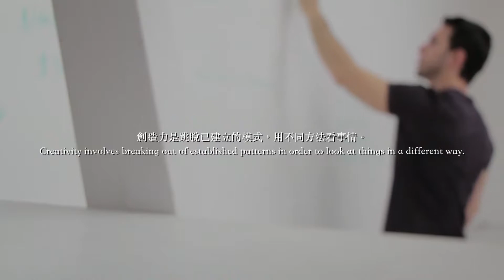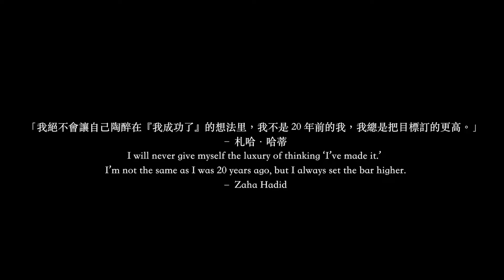【跨界對談】白石數位旅宿管顧X元澤設計：走在數位前端 創造需求價值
「在變動中勇於創新，
在開創中積極傳承，
在成就中持續躍升。」
透過 白石數位旅宿管理顧問 黃偉祥Bob 創辦人
對市場需求的透析，
足見他眼光獨到及大膽創新的思維。
而 元澤設計 張祐銓Kevin設計總監
對事物充滿好奇心，
及對設計懷抱熱忱，
帶領團隊夥伴向前邁進，
創造元澤設計的新篇章。
在他們的交流對談中，
分享從創意到創值進而創業的過程，
為我們解讀數位科技不同的面貌及未來趨勢發展；
期待兩位在各自的領域上持續綻放熱力，
為產業發展帶來創新格局。
黃偉祥Bob
白石數位旅宿管理顧問 創辦人
張祐銓Kevin
元澤設計 設計總監
地址：臺北市大安區敦化南路二段34號12樓
【OPENDesign】
在眾多媒體的年代，OPEN Design 更專註於合作、活動、整合，傳遞室內設計新知給使用者，透過深入與閱讀，透過購買與收藏，我們希望 OPEN Design 的使用者，更關心臺灣的在地文化，也更願意打開心胸，閱讀整個地球村最好的室內設計，最棒的人，最感動的故事。

空間，決定一個人的靈魂；品牌，決定一個人的生活，OPEN放眼國際，透過全方位媒體平臺，整合國內外優秀創作者，為使用者帶來最時尚的室內設計新知，同時為創作者打造一個獨一無二的合作環境，保留創作者一個激發創新思維的設計平臺。